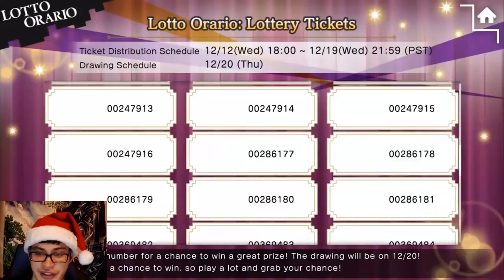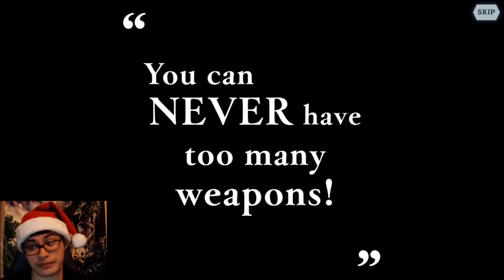New Year's Event & Unit Overview - DanMemo Update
More videos and guides about DanMemo will come out in the near future! Let's all have a fun time venturing throughout Orario and the Dungeon!